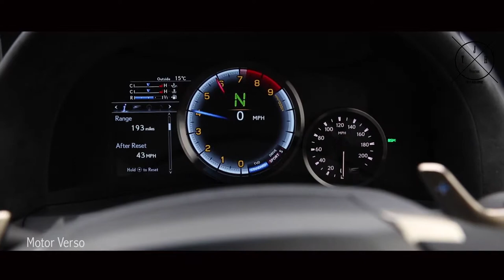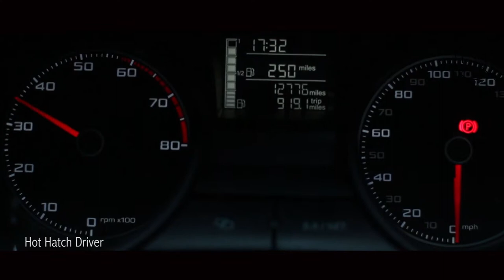2017 Automotive Videographer and Photographer Showreel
My 2017 showreel of some of the best automotive content I have worked on. My specialism. More car content to come...